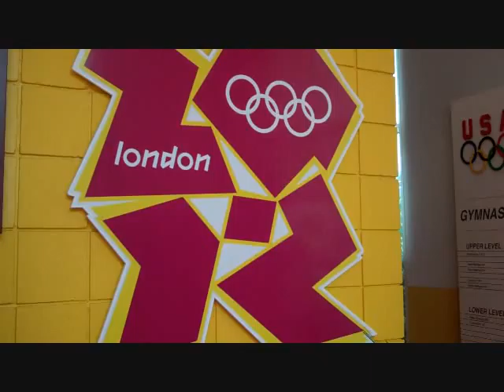Kat loves bestiepals and beaches! [27 May]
oops. I fell asleep while my video was rendering and when I woke, Lee's video was already up. So here is mine!